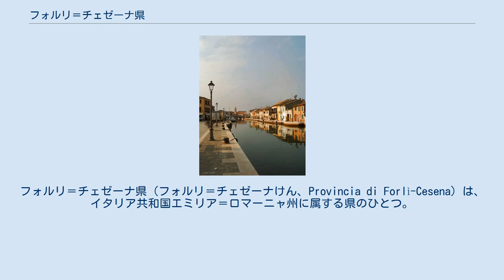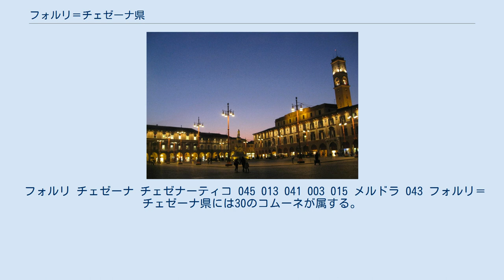フォルリ＝チェゼーナ県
エミリア＝ロマーニャ州
フォルリ＝チェゼーナ県（フォルリ＝チェゼーナけん、Provincia di Forlì-Cesena）は、イタリア共和国エミリア＝ロマーニャ州に属する県のひとつ。
県都はフォルリ。
 エミリア＝ロマーニャ州の東南部に位置する。
県都フォルリは、ラヴェンナから南西へ25km、リミニから西北西へ46km、州都ボローニャから東南東へ67kmの距離にある。
 フォルリ＝チェゼーナ県 北東にわずかな距離ながらアドリア海に面する。
 県内をルビコーネ川（ルビコン川）が流れ、ガッテーオ・ア・マーレ（ガッテーオの分離集落）とサヴィニャーノ・ア・マーレ（サヴィニャーノ・スル・ルビコーネの分離集落）の間でアドリア海に注ぐ。
 2001年の国勢調査に基づく居住地区（Località abitata）別人口統計によれば、人口5000人以上の都市・集落は以下の通り。
 1992年3月6日の法律により、フォルリ県の東南部がリミニ県として分割された。
また、フォルリ県もフォルリ＝チェゼーナ県に改称された。
 フォルリ チェゼーナ チェゼナーティコ 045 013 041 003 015 メルドラ 043 フォルリ＝チェゼーナ県には30のコムーネが属する。
面積は2001年のデータで、単位はkm²。